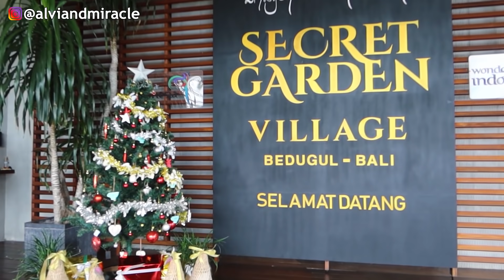DIKIRA KUE BENERAN‼️ PRANK NGASI KUE DARI SABUN KE ISTRIKU WKWKWK MAU DIMAKAN‼️😂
Yeeeeyy kali ini aku ngerjain istriku lagi guys,, wkwk tonton video ini sampai selesai ya.. :)